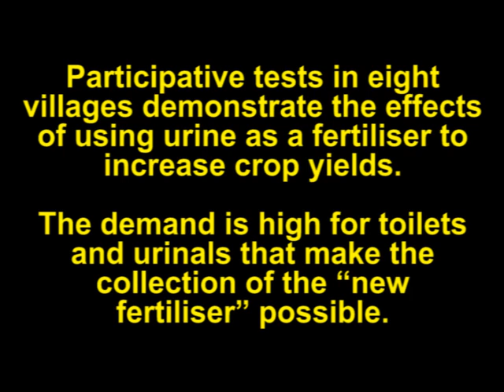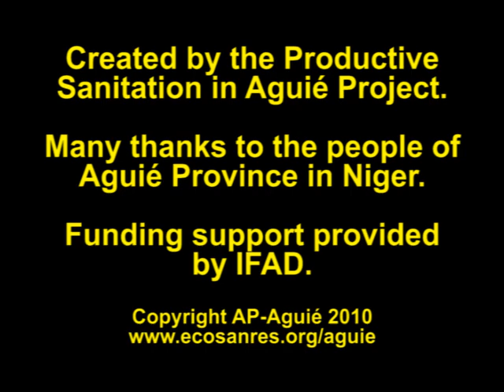Latrine Construction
A demonstration of how to construct and use a urine-diversion latrine in Niger.  From the "Productive Sanitation in Niger" film series. This video has subtitles in English and French.